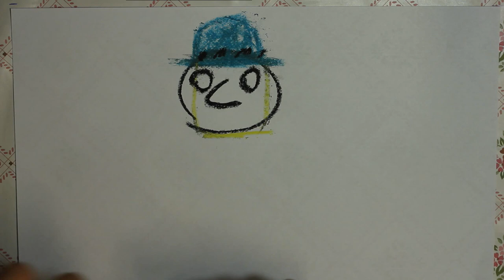SUPER-BATMAN!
BATMAN ist jetzt offiziell gepimpt!